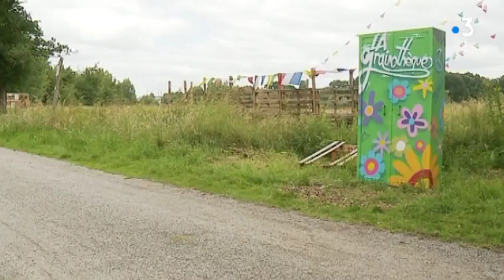Grainothèque à Saint Jacques de la Lande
Une Grainothèque a été inaugurée au début de ce mois de juin, à Saint-Jacques de la Lande. Son principe : permettre à chacun de prendre ou déposer des semences de fleurs, fruits ou légumes. La première est apparue à La Rochelle, en 2013 et le concept s’est depuis très largement répandu partout en France. Mais celle de Saint-Jacques-de-la-Lande a la particularité d’être accessible à n’importe quel moment du jour ou de la nuit.

Reportage : Chloé Borgnon, Louise Cognard, Didier Le fèvre. Intervenants : Martine Marchadour, (Association le Jardin des miracles), Michèle (jardinière), Agnès Gervaisot (Association la Clé du champ)